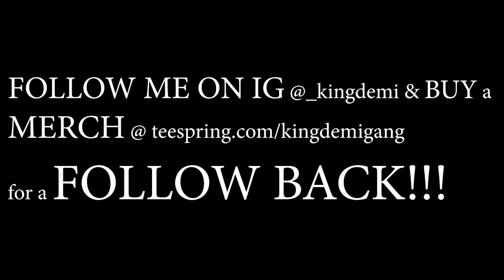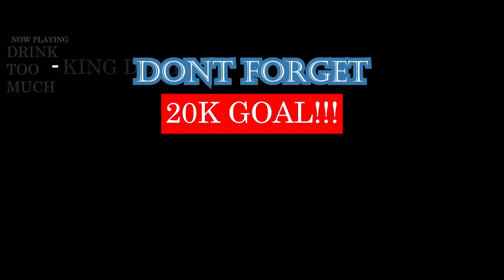IBRA TV YFC | BRUCE LEE vs VADIM Street Fighter Bare Knuckle Fight - REACTION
BRUCE LEE vs VADIM STREET FIGHTER  Bare Knuckle | REACTION